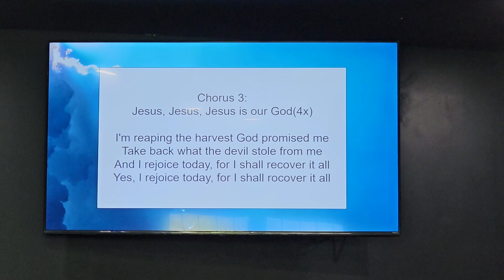SUNDAY RESET / BIRTHDAY PARTY CELEBRATE'S VLOG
Sunday Reset vlog/ BIRTHDAY PARTY Celebration 🪅 🥳 we enjoyed ourself this weekend.